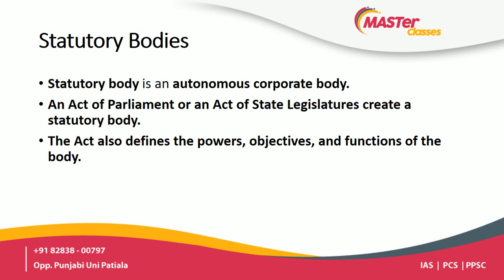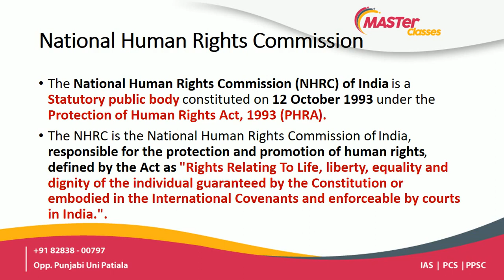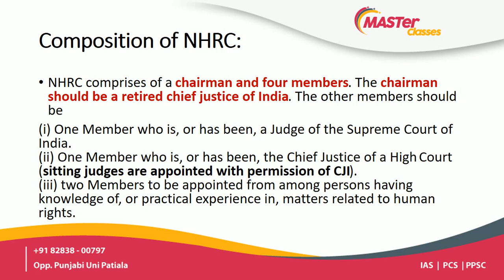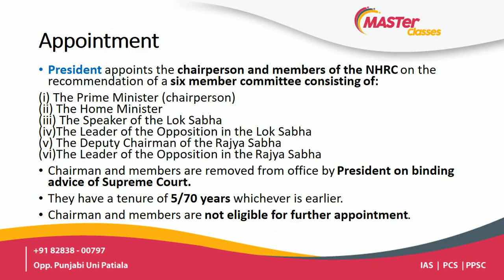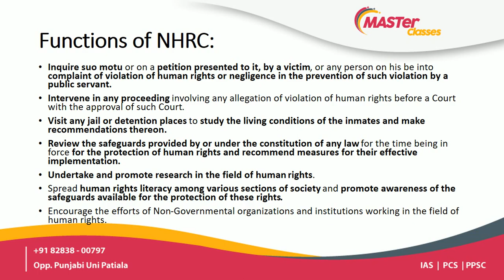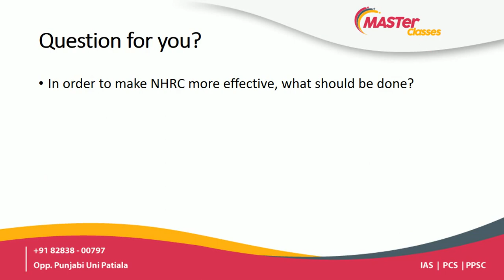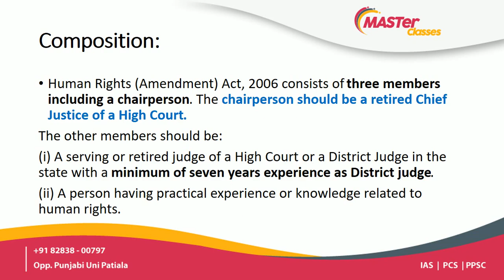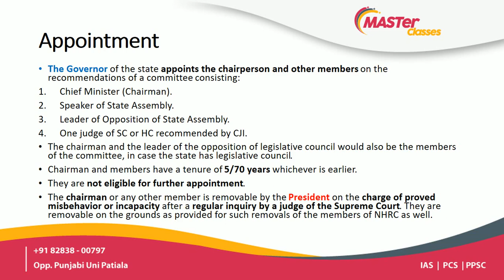Indian Polity Lecture-35 (Statutory bodies Lecture-1: National & States Human Rights Commissions)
Sources- Laxmiikanth and Constitution of India.
In today's lecture we will discuss our first statutory body, i.e National Human Rights Commission, its composition, appointment and tenure, functions, etc. we will discuss the same for State human rights commission.